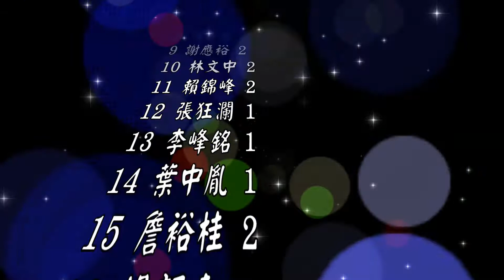106年度師大體育系63級甲同學會